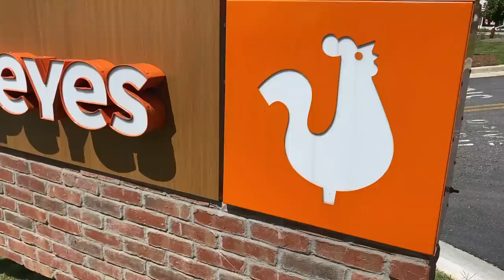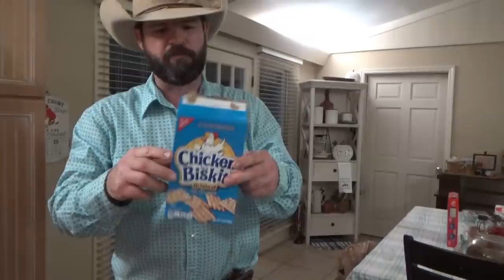10 Feet Long?! 😆 Southern Family Fishing & Farmhouse Slaw | Southern Cooking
It's Labor Day and we're riding horses, fishing, and grilling some hot dogs!

Farmhouse Slaw
Ingredients:
NOTE: You can change out the ingredients to use pretty much any garden veggies you have! 😄👍

1/2 head of purple cabbage, diced
1/2 onion, diced
1/2 red bell pepper, diced
1/2 cup carrots, diced
2 cucumbers, diced
1 red finger pepper, diced
2 tablespoons pepper relish
1/2 cup mayo

Directions:
Mix all ingredients together in a large bowl and refrigerate until ready to serve.